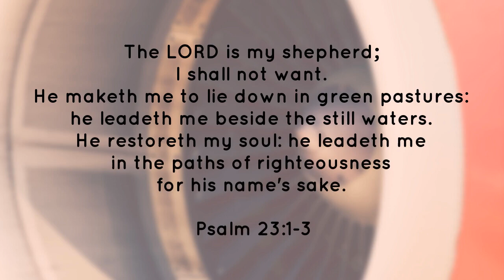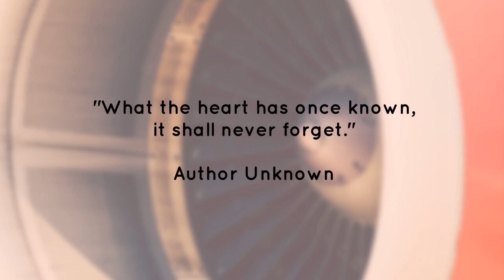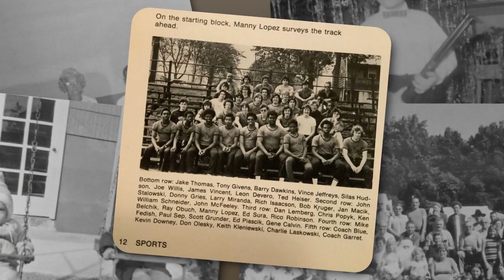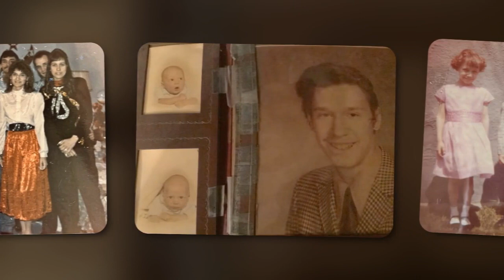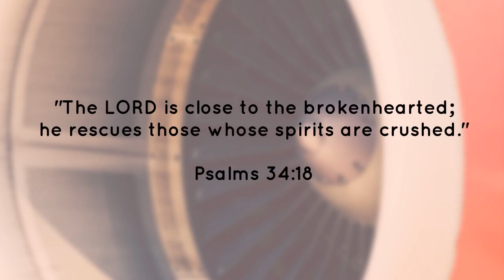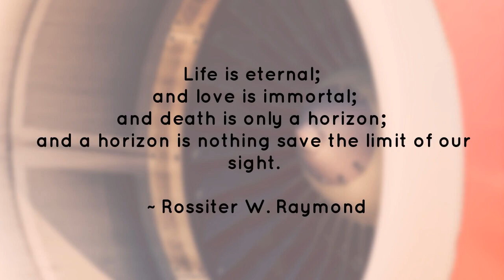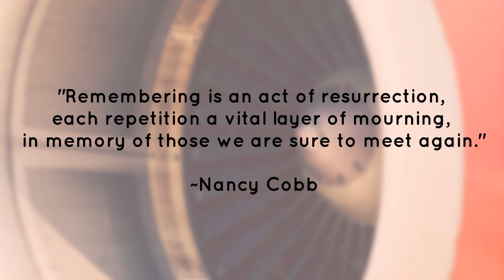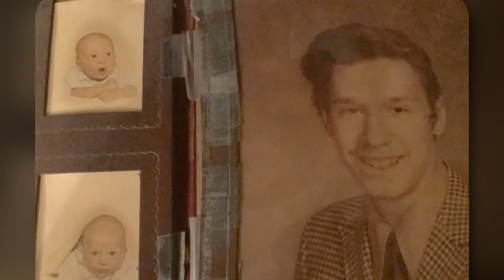Life tribute in photos to John Henry Stalowski, Jr., May 5, 1957 - March 12, 2023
John Henry Stalowski, Jr., age 65 years, of Union Township, Hunterdon County, NJ, former longtime Linden, NJ, resident, died peacefully on Sunday, March 12, 2023, at Hunterdon Medical Center, Raritan Township, NJ.

Born on May 5, 1957 in Elizabeth, NJ, he was the son of the late John and Helen Stalowski. He resided many years in Linden, NJ, before moving to Plainfield, NJ, and then to Hunterdon County almost three years ago.

A 1975, graduate of Linden High School, he was awarded a letter for his accomplishments on the track team. He would go on to work for National Steel Rule Co. in Linden for many years.

John enjoyed spending time with his grandparents, Henry and Eva, riding his bicycle, and making frequent camping trips with the family. He also kept journals of his drawings, and enjoyed making model airplanes. Living near the Linden Airport generated an interest and passion in airplanes and flying, and sometimes the pilots would take him for a ride into the clouds.

Extremely religious, John was a regular communicant of St. Theresa of the Child Jesus Church, Linden, as well as would attend mass several times a week at St. Bernard’s church in Plainfield, NJ, where his spiritual advisor, Father Frank, knew John well and always had a friendly greeting for him.

John was very sociable and had many friends where he resided at Country Arch Care Center. Bingo, church services, holiday parties, and TV in the great room were some of his favorite activities. With a very generous and giving nature, John enjoyed sharing his special treats with his fellow friends and residents.

Surviving are his siblings; Donna Dumont and her husband, Chris of Ocean View, NJ, Christopher and his wife, Cheryl of Flemington, NJ, Richard and his wife, Isabel of Palmetto, FL, Glen and his wife, Janet of South River, NJ, and Ellen Carter and her husband, Edward of Parsippany, NJ; his nieces; nephews; great nephews; extended family; and many dear  friends.

John will lie in repose on Thursday, March 16, 2023, from 5:00-8:00 p.m., in the Chapel of Wright & Ford Family Funeral Home and Cremation Services, 38 State Highway 31, Flemington, NJ.

A Mass of Christian Burial will be celebrated on Friday, March 17, 2023, at 10:00 a.m., at St. Theresa of the Child Jesus, 131 East Edgar Road, Linden, NJ 07036. Everyone is kindly requested to meet directly at the church on Friday morning beginning at 9:45 a.m. Please follow the instructions of the Wright & Ford Care Team Family Ambassadors upon arrival.

Burial in the family plot will follow at Rosedale Cemetery, Linden, NJ.

You are encouraged to visit John’s permanent life celebration to light a candle of hope, leave messages of condolence, share words of comfort and recollection, and post photographs of his life.

As John’s faith was his foundation, mass cards in John’s honor would be appreciated, in lieu of flowers (mass cards will be available at the funeral home).